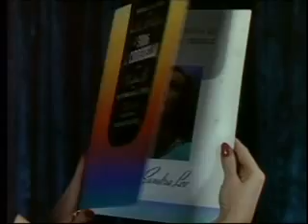Joan Crawford as Cinderella in ICE FOLLIES OF 1939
Joan Crawford as Cinderella in ICE FOLLIES OF 1939 - a TERRIBLE movie